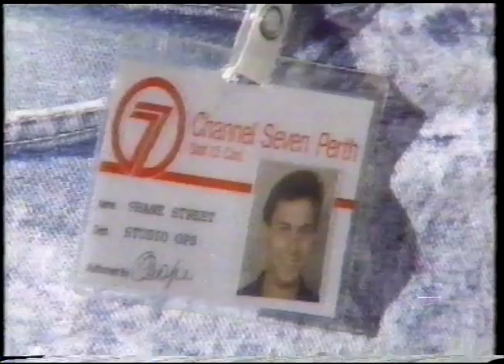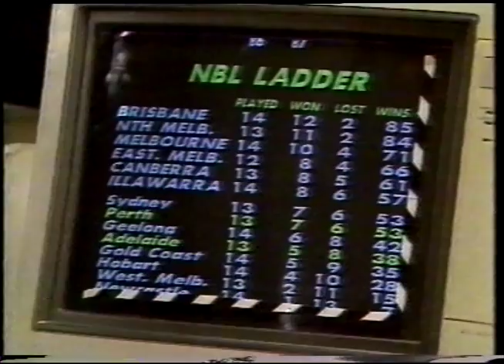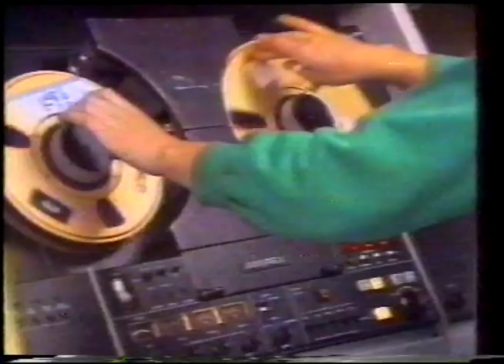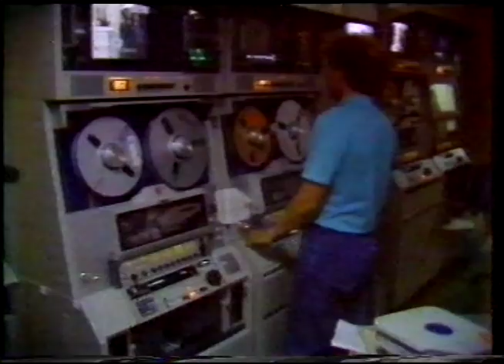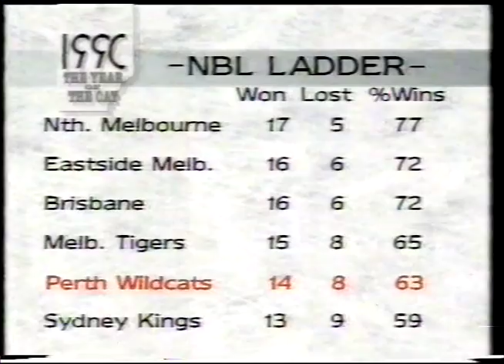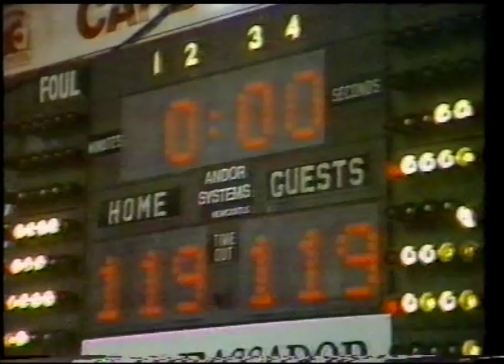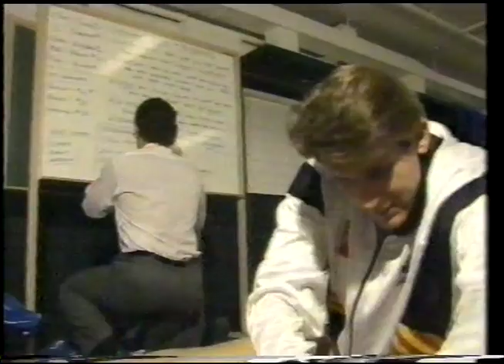1990: Year of the Cat [Perth Wildcats TV Special]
Channel 7 TV special on the Perth Wildcats that aired on the eve of the 1990 NBL playoffs.